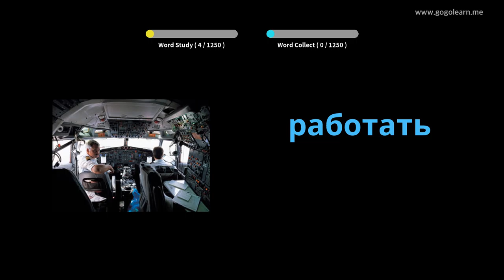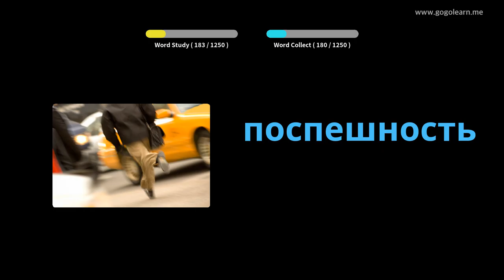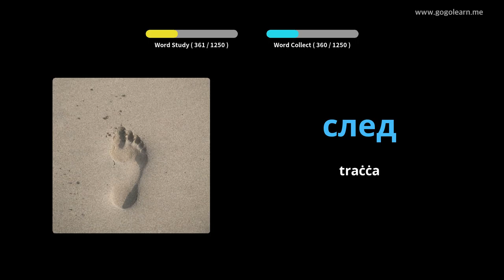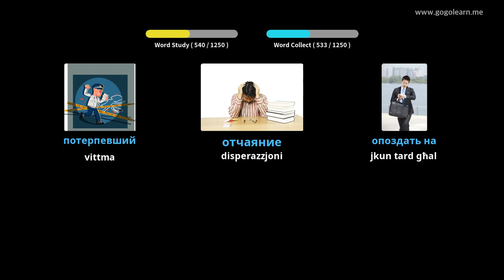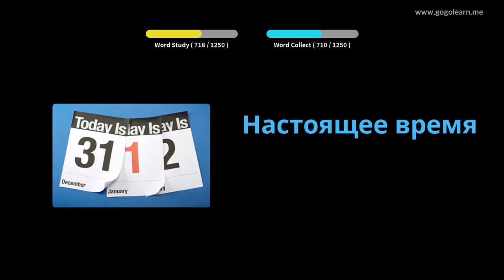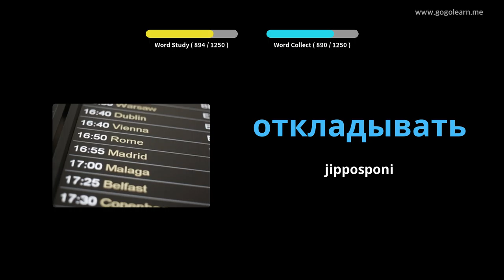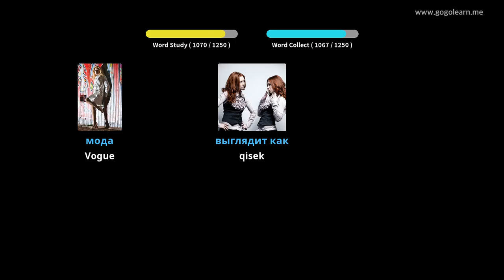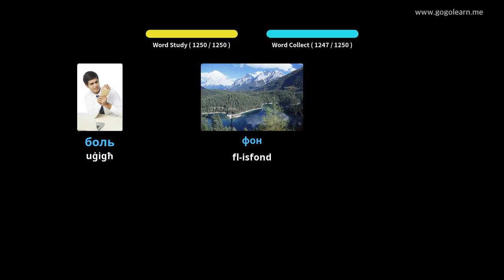Student Vokabolarju Russu | Golearn